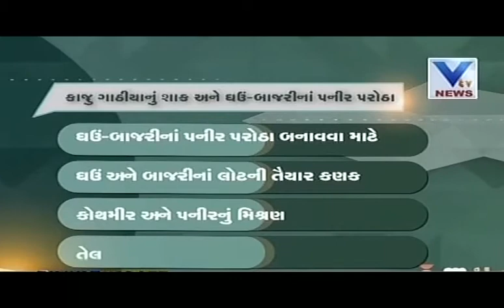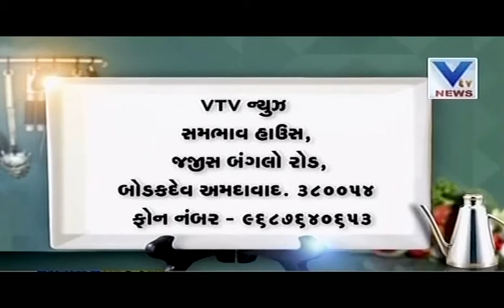Brinjal Masala Rice | Nokhi anokhi Rasoi | 6th March'16 | Vtv Gujarati